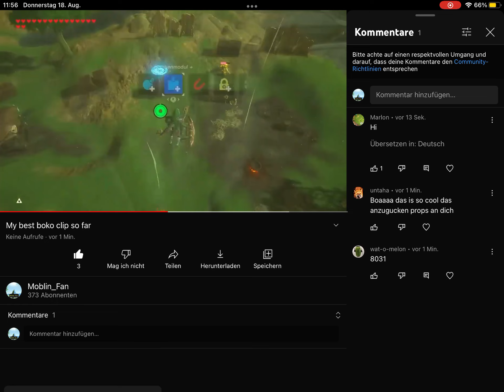YouTube pls fix this reply issue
This happens on EVERY comment of this user